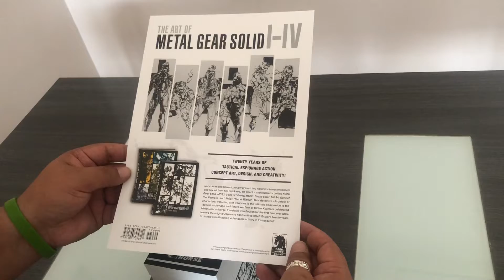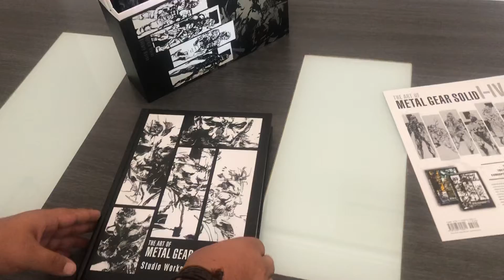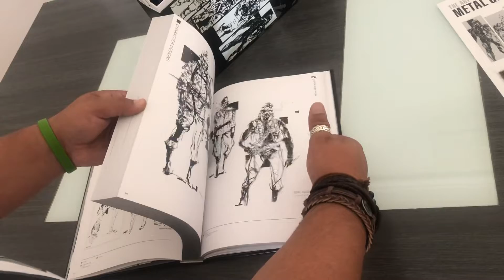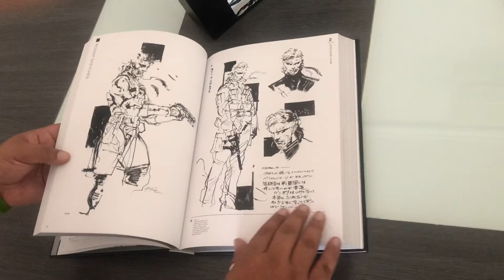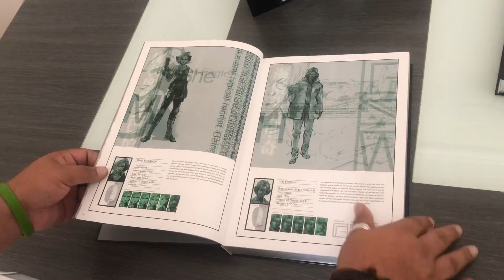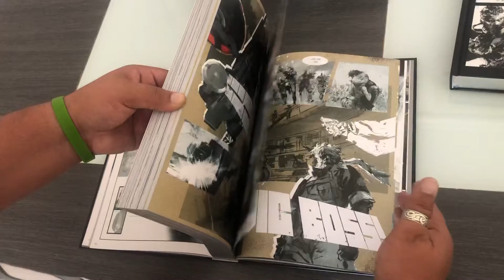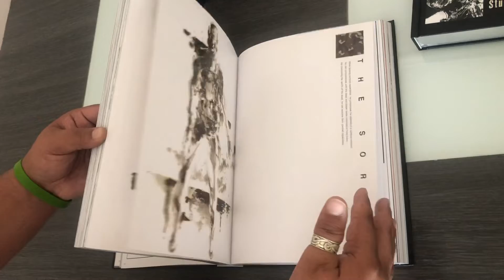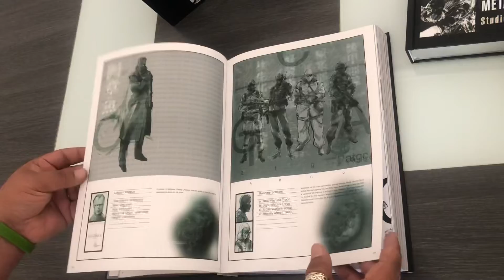Unboxing - The art of Metal Gear Solid I-IV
Unboxing from the art of Metal Gear Solid I-IV.
Studio Works / Gallery Works - Dark Horse